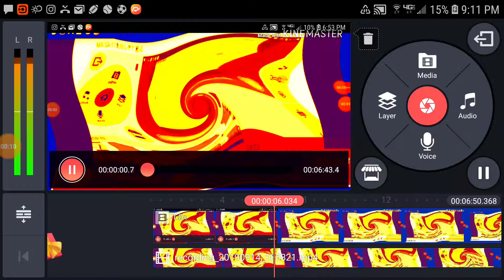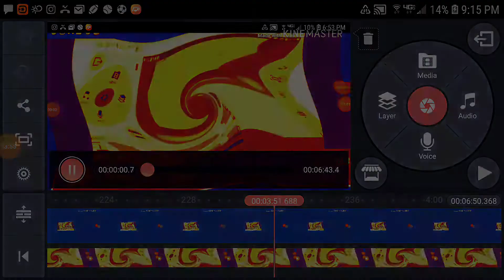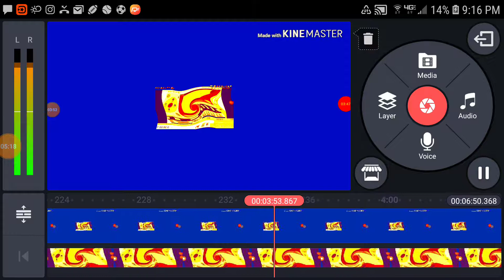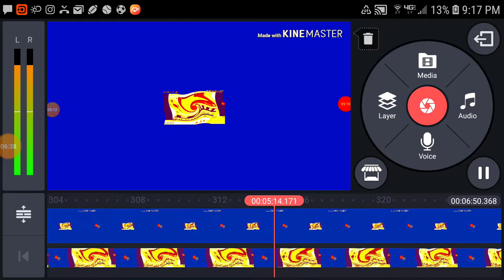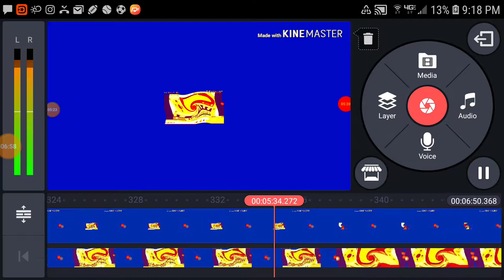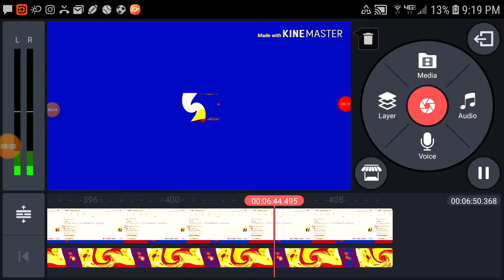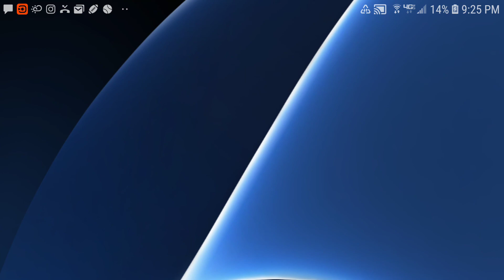Propert buddy don,t eat that render pack round 12 pika major